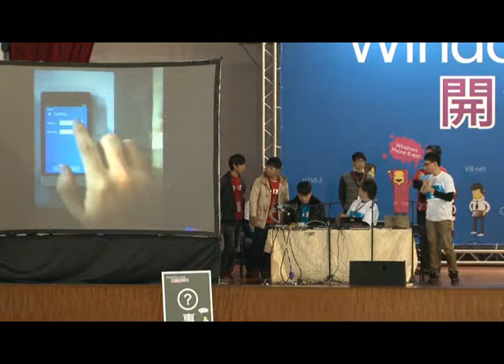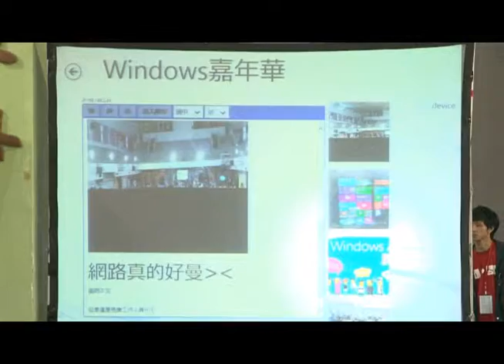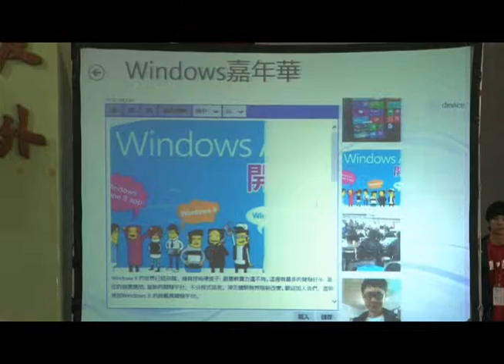Windows App 開發嘉年華作品Demo - 第58組 NTUST IDSL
台灣科技大學學生作品。為cool note筆記編輯軟體，邊做筆記邊上傳照片。